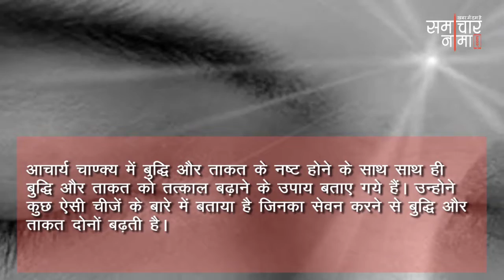बुद्धि और ताकत को तेजी से नष्ट करता है ये, रखें इसे दूर बनाकर